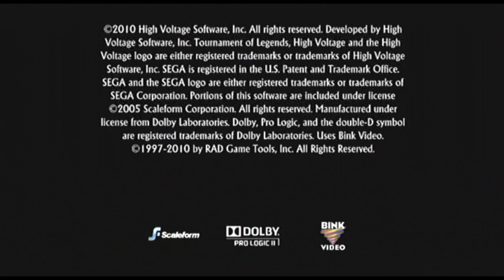Tournament of Legends (Wii)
The best way to describe Tournament Legends is as if Mace: The Dark Age and Soul Calibur had an illegitmate son.

This one is  a pretty average game, though mainly on the basis of style. It's controls feel clunky and the combat perhaps isn't as developed as it should be but the cheesy Harryhausen parodies and ridiculous one liners somehow make it worth playing for me. Besides that, it is not a bad looking game either.

What I do like about Tournament of Legends aswell is that it uses an unconventional platform for the fighting, where your remaining health carries over to the next round, similiar to Killer Instinct. Occassionally the battle is interrupted by a quick time event too which if you muck up can cost you dearly.

I think there isn't alot to say about this one otherwise. Tournament of Legends isn't quite as bad as what the critics have said but it isn't very good either. Alot of people also claim it is better to play this one with a classic controller rather than Wiimote + Nunchuck combo, but honestly, I prefer the latter. The clunky controls somehow feel less clunky when they're performed using motion control gestures.